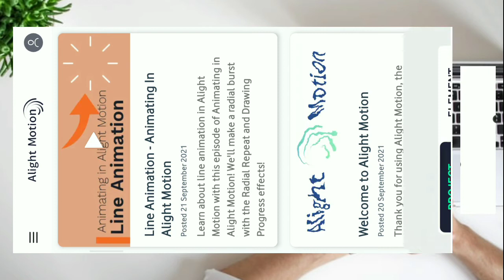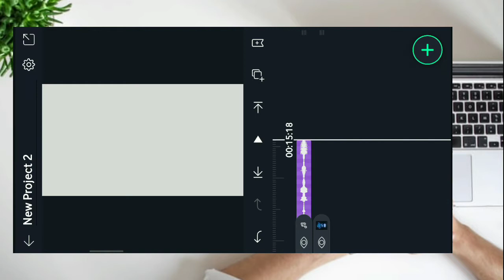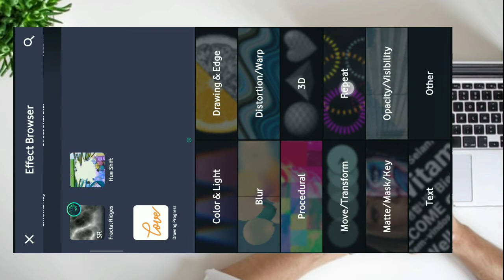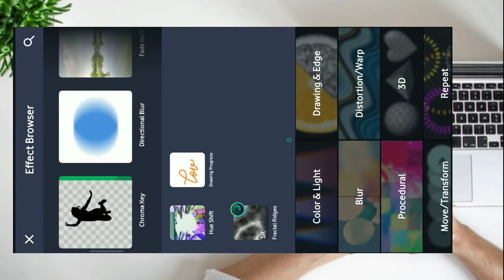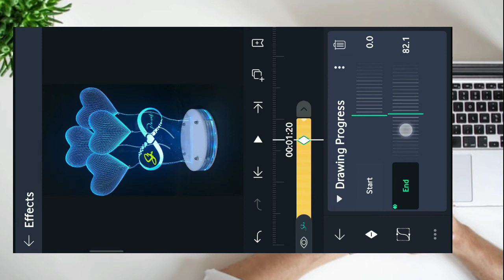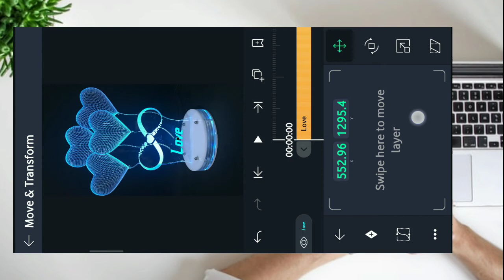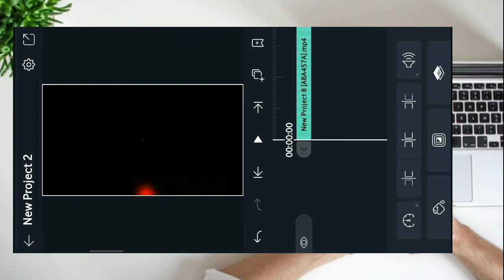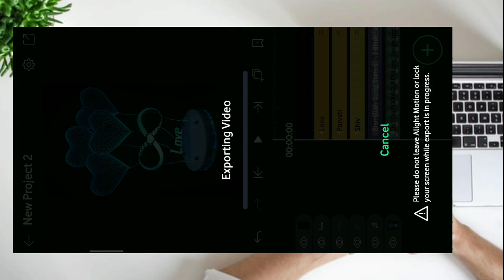name art video editing, instagram trending status tutorial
नमस्कार दोस्तो

स्वागत ,

मै आपका host और dost yash स्वागत करता हूँ आपका another tutorial वीडियो में।

इस वीडियो में मै आपको alight motion से heart name art status वीडियो कैसे बनाते है step by step बताऊंगा ।
जो instagram पर Trending है!

नोट :- अगर आपको वीडियो में कोई भी प्रॉब्लम हो तो insta पर मैसेज केरे या कॉमेंट box में बताए |

Call me dj effect kaise add kere

◦•●◉✿ 𝙖𝙡𝙡 𝙢𝙖𝙩𝙩𝙚𝙧𝙞𝙖𝙡 𝙡𝙞𝙣𝙠 ✿◉●•◦

𝙎𝙤𝙡𝙫𝙚 𝙌𝙪𝙧𝙞𝙚𝙨
1 𝚊𝚕𝚒𝚐𝚑𝚝 𝚖𝚘𝚝𝚒𝚘𝚗 𝚟𝚒𝚍𝚎𝚘 𝚎𝚍𝚒𝚝𝚒𝚗𝚐
2 𝚊𝚕𝚒𝚐𝚑𝚝 𝚖𝚘𝚝𝚒𝚘𝚗  𝚝𝚞𝚝𝚘𝚛𝚒𝚊𝚕
3 𝚟𝚒𝚍𝚎𝚘 𝚎𝚍𝚒𝚝𝚒𝚗𝚐,
4 𝚊𝚕𝚒𝚐𝚑𝚝 𝚖𝚘𝚝𝚒𝚘𝚗 𝚝𝚞𝚝𝚘𝚛𝚒𝚊𝚕,
5 𝚊𝚕𝚒𝚐𝚑𝚝 𝚖𝚘𝚝𝚒𝚘𝚗,
6 𝚊𝚕𝚒𝚐𝚑𝚝 𝚖𝚘𝚝𝚒𝚘𝚗 𝚟𝚒𝚍𝚎𝚘 𝚎𝚍𝚒𝚝𝚒𝚗𝚐,
7 𝚔𝚒𝚗𝚎𝚖𝚊𝚜𝚝𝚎𝚛 𝚟𝚒𝚍𝚎𝚘 𝚎𝚍𝚒𝚝𝚒𝚗𝚐

4k quality video editing alight motion
1080p status editing
1080p status editing alight motion

new trending status video kaise banaye, instagram trending status tutorial, how to make new trending instagram status,

name art video editing, instagram trending status tutorial, instagram reels name art video editing, How to make heart name art status video

kinemaster video editing, name art video editing, kinemaster editing, Heart name art status video kaise banaye

alight motion video editing, alight motion, name art video editing, Name art video editing tutorial alight motion

Crush status video kaise banaye, name art video, name art video editing, instagram trending status tutorial, Love name status video kaise banaye

Tags 📌